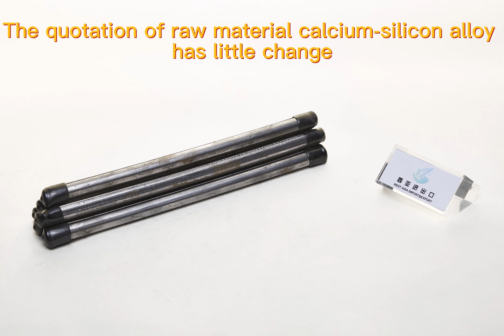The quotation of raw material calcium-silicon alloy has little change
and the overall trend of calcium-silicon cored wire is also in a weak and stable state.Cored Wire Silicon calcium cored wire